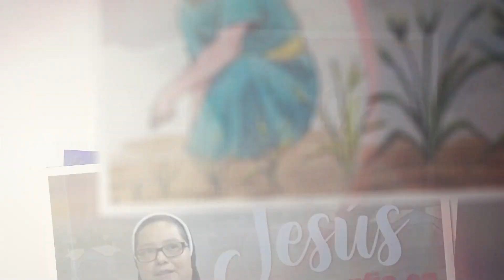EVANGELIO 4 ENERO 2024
04 enero 2024
El evangelio de hoy está tomado de San Juan  1,35-42 ; la reflexión está a cargo de Hna. Marcela Funes de las Hnas. Franciscanas de la Inmaculada Concepción.